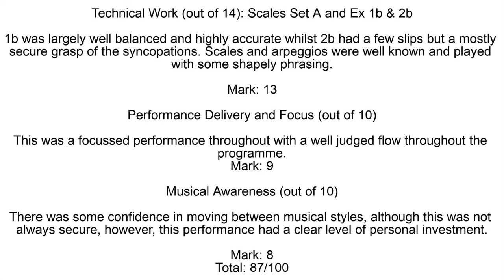TRINITY COLLEGE LONDON-PIANO GRADE 3 ( HARISH GANESH) - 87 MARKS DISTINCTION